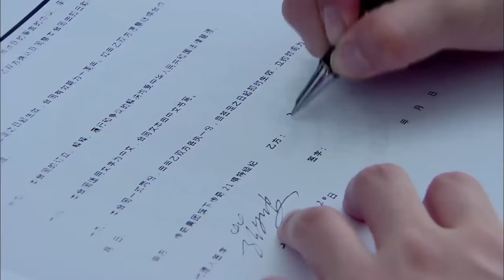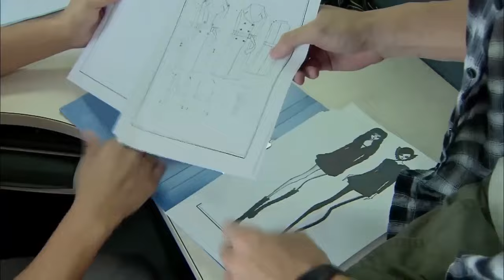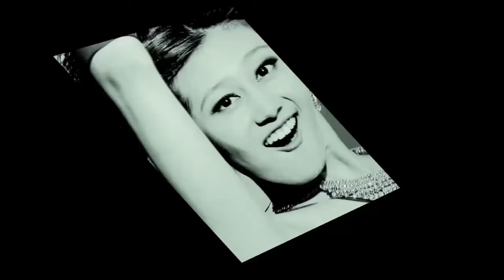MUTLISUB现代甜宠电视剧【灼夏情书🏵️】▶EP 05 年少轻狂的爱恋，抓住就不想放手，那个灼热的夏天第一眼就看上的人，一定会喜欢很久。（主演：陈哲远、宋轶）